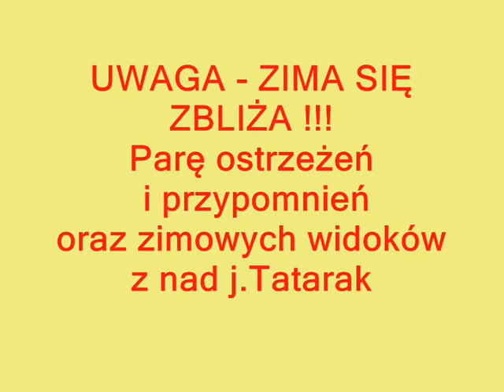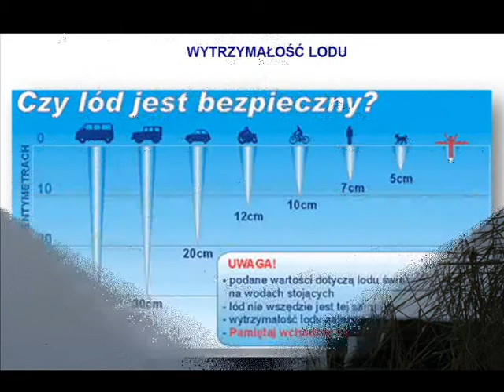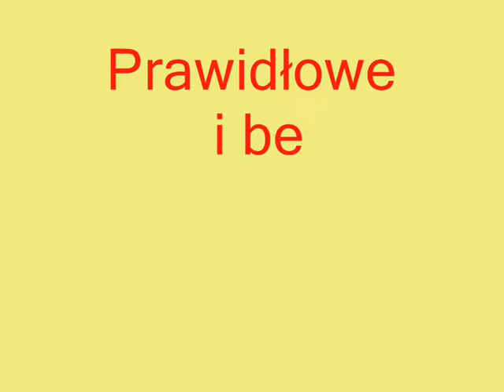Uwaga Zima się zbliża !!! 0001